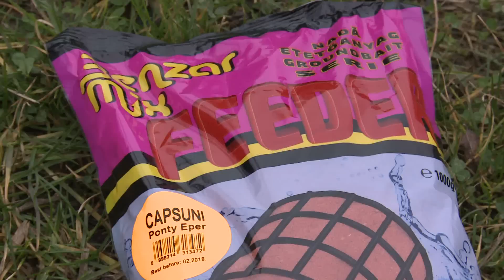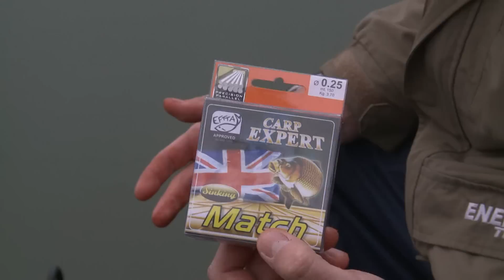O partidă scurtă la tehnica feeder